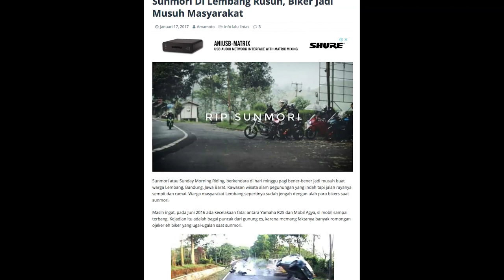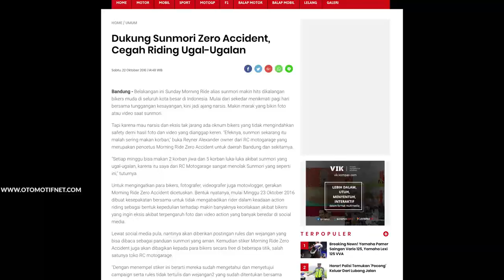Sunmori itu ga bermutu! MotoVlogAPUNK Eps.7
Apa sih faedah SUNMORI ?? lebih baik iita SUNMOLI (Sunday Morning With Family) :)

terus gasssss dengan sopan, jantan, dan santun yaa jonnN!

cheers!

sunmori
sunmori lembang
sunmori adalah
sunmori bogor
sunmori tawangmangu
sunmori semarang
sunmoride
sunmor jogja
sunmori tangerang
sunmori puncak
summer quotes
sunmori jakarta
sunmori itu apa
sunmori surabaya
sunmori malang
sunmor ugm
sunmori yamaha scorpio
sunmori apa ya
sunmori alay
sunmori all new cbr150r
sunmori apa
sunmori artinya apa
sunmori apaan sih
sunmori alam sutera
acara sunmori
arti sunmori lembang
apakah sunmori
sunmori artinya